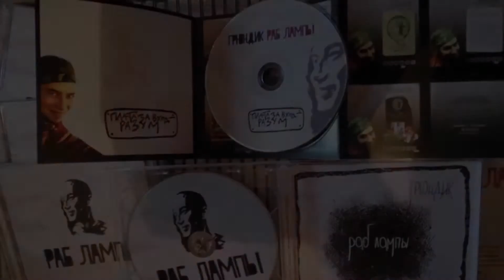YG • про фильм • РабЛампы DVD+CD